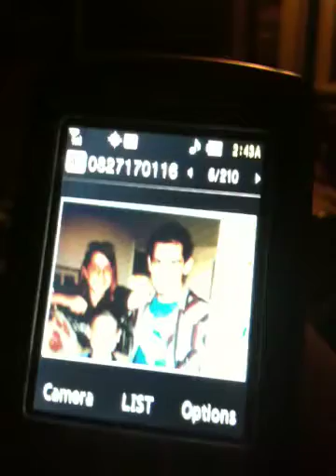Meet Drake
Short documentary on the life of an asshole. ♥